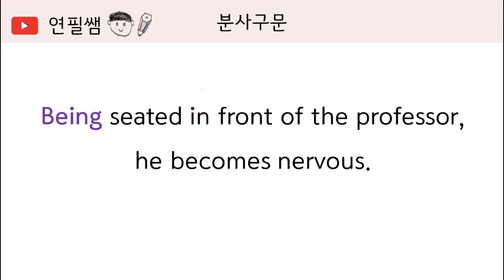[질문 답변] 분사구문 (분사구문을 부사절로 만드는 방법 연습)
유튜브 검색창 또는 네이버 카페 연필쌤에서
분사구문 검색하시면 자세하고 다양한 내용을 학습하실 수 있습니다.